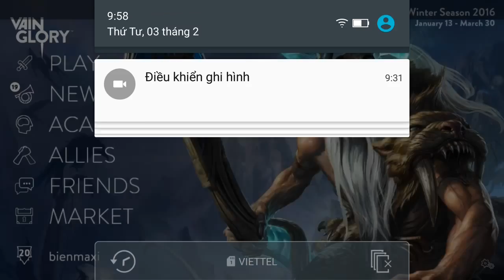Vainglory e584 Mr Bean